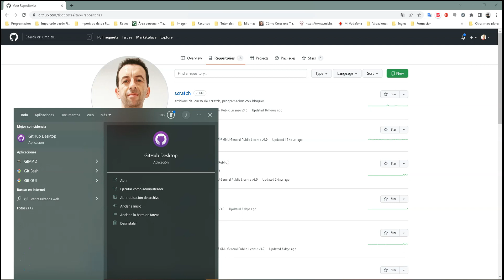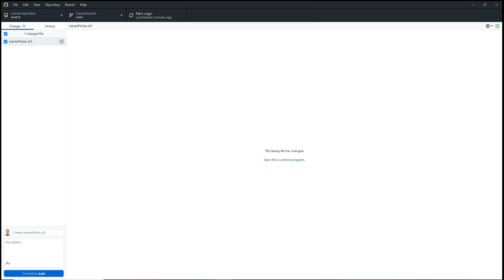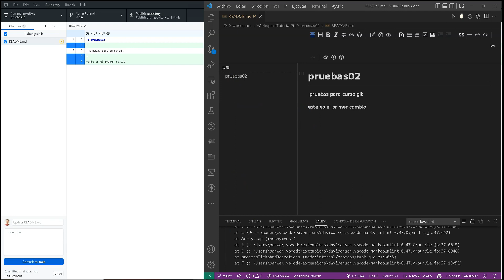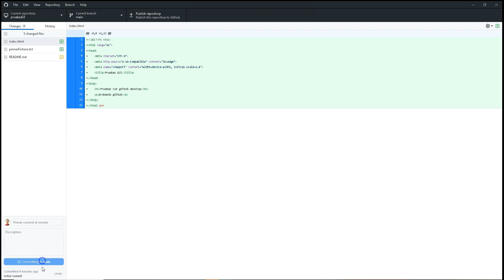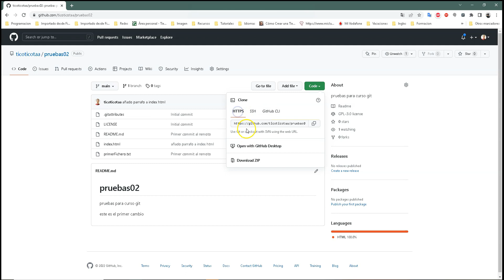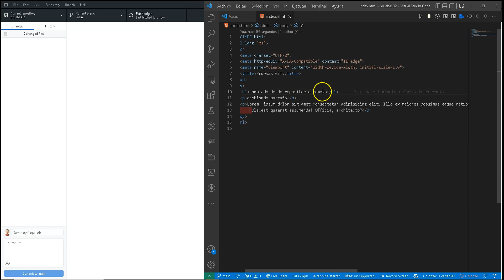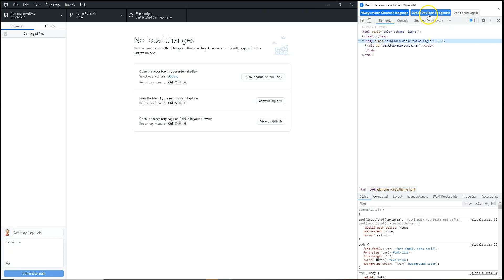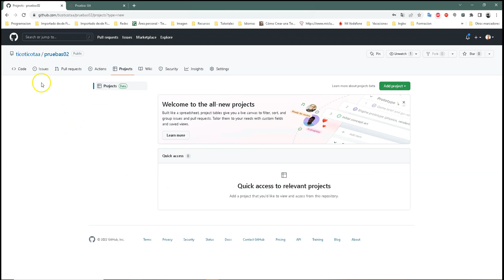11 Git, trabajando Github desktop (control de versiones)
Configurando y trabajando con Github desktop.
Creamos repositorio remoto desde la aplicacion.
Control de versiones.